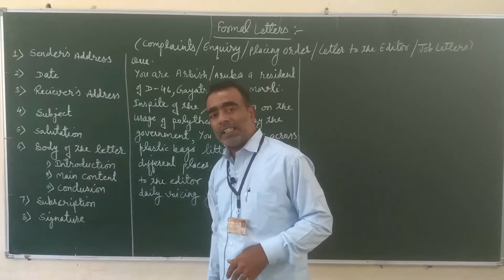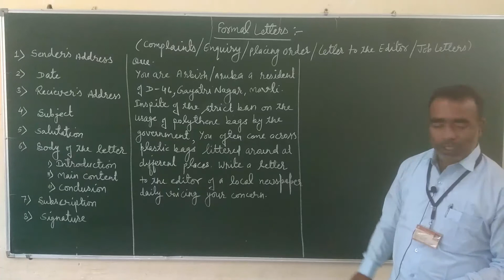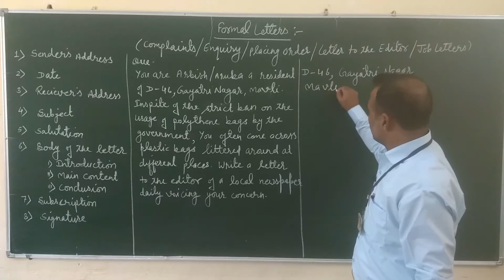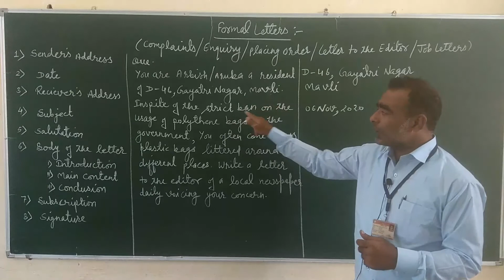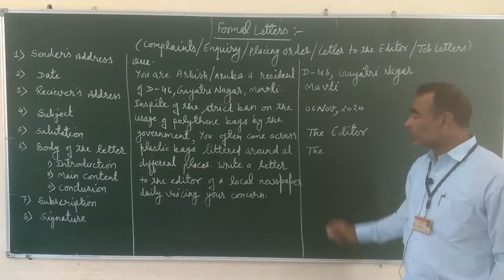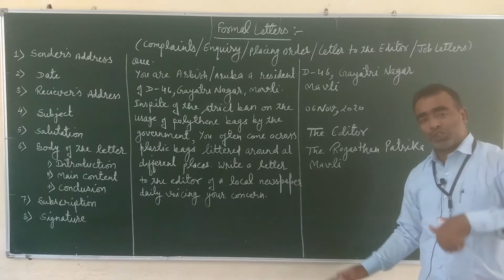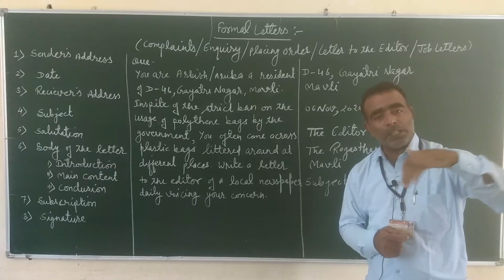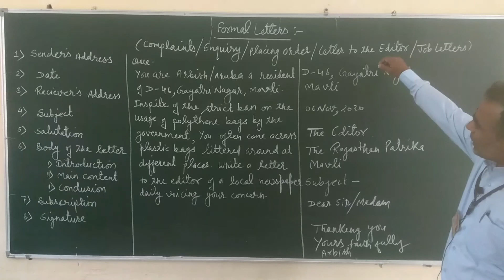9 November 2020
WRITING OF FORMAL LETTERS